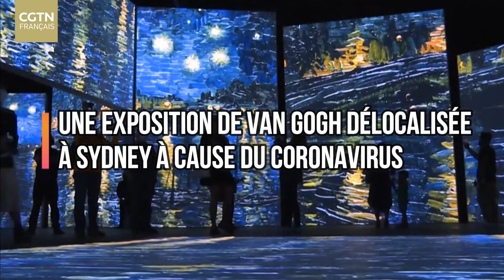Une exposition de Van Gogh délocalisée à Sydney à cause du coronavirus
TopCGTN L'exposition Van Gogh Alive est présentée aux médias avant son ouverture vendredi à Sydney, après que l'épidémie à Melbourne a forcé les organisateurs à la déplacer. L'exposition multimédia, qui est passée par 50 villes dans le monde, présente les œuvres du peintre Van Gogh à travers une série de projections, permettant aux spectateurs de se promener dans l'espace en évolution.